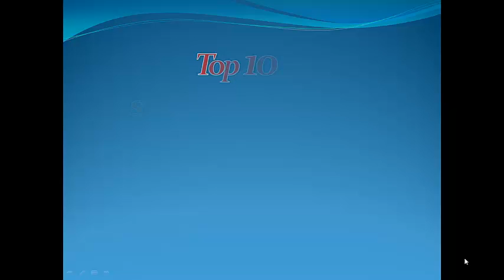Top 10 scary looking harmless animals in the world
10 Giant African Millipede
9 Goliath Birdeater
8 Milk Snake
7 Camel Spider
6 Manta Ray
5 Vulture
4 Aye-aye
3 Vampire Bat
2 Gharial
1 Basking Shark